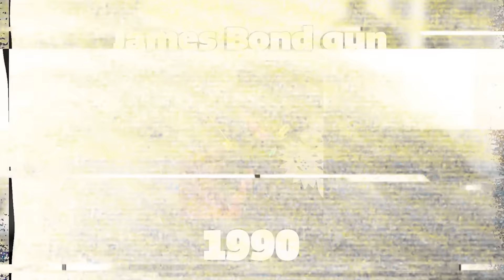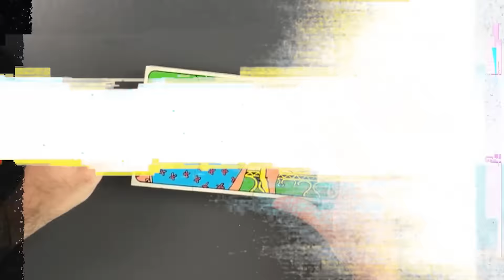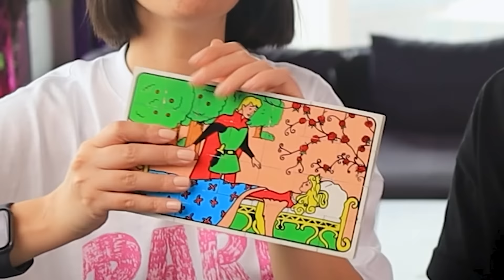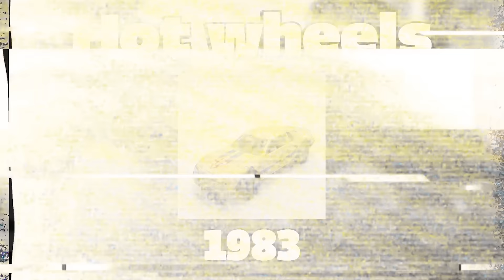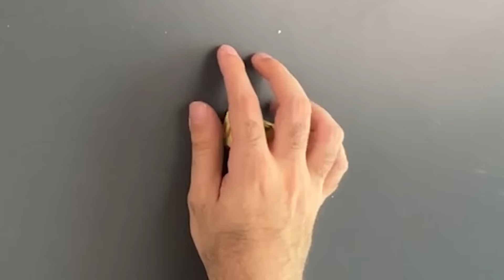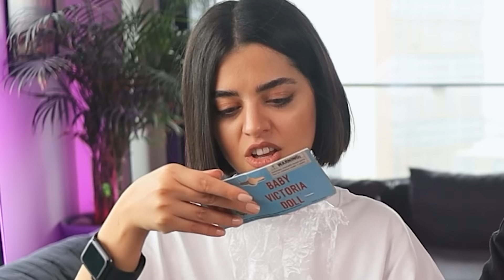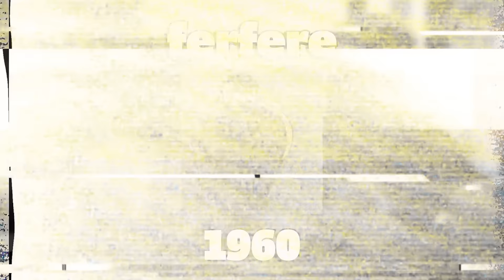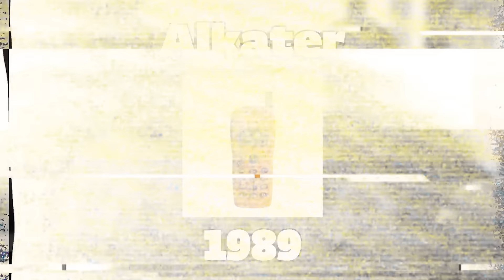💢 تمام اسباب بازی‌های ۱۰۰ ساله رو پیدا کردیم و تست کردیم 💢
در این ویدیو، اسباب بازی‌های ۱۰۰ ساله را پیدا کرده و آنها را تست کردیم. مشاهده کنید که چطور بازی‌های کودکانه تغییر کرده‌اند تا امروز.

I Tested 100 Years of Kid's Toys
اسباب بازی‌های ۱۰۰ ساله رو پیدا کردیم و تست کردیم